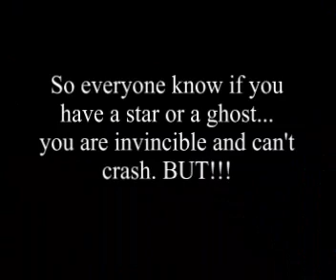Mario Kart 64 Boat glitch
A small glitch with the boat in DK jungle parkway.